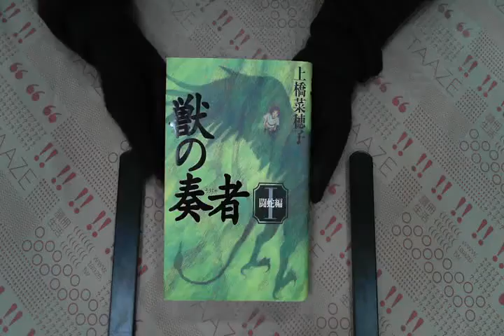TAAZE｜??奏者１?蛇編 二手書書況 9784062137003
TAAZE｜讀冊生活網路書店「??奏者１?蛇編」，找二手書請至